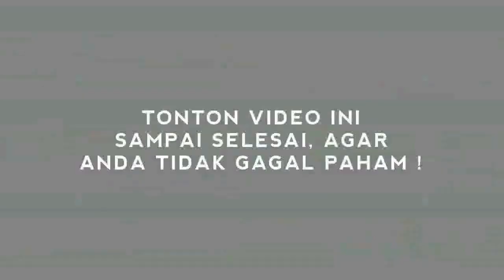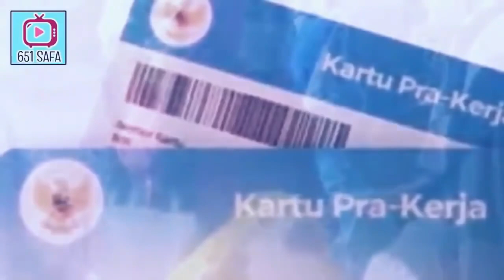NG3RIPOL! WAPRES MEMBANGKANGG B0NGKAR LEMAHNYA JKW ?!